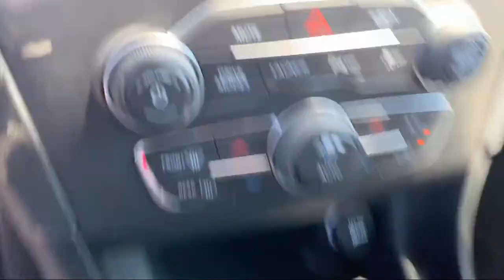2021 Dodge Charger Scat Pack Elk Grove Sacramento Roseville Folsom Rocklin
2021 Dodge Charger Scat Pack Stock Number: 63722D Vin:2C3CDXGJ7MH565182.

8575 Laguna Grove Dr.